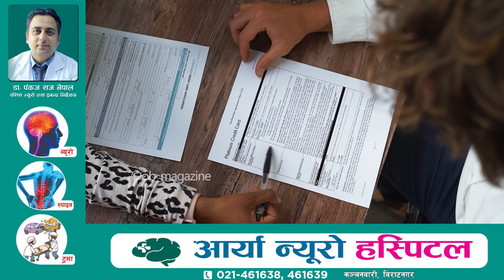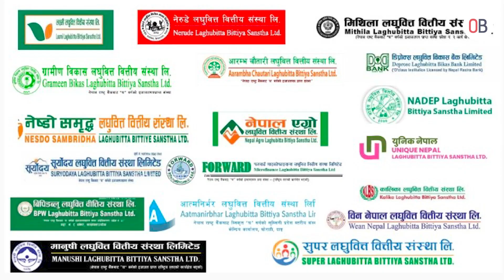नेपालमा जनसङ्ख्या भन्दा बढी बैंक खाता !